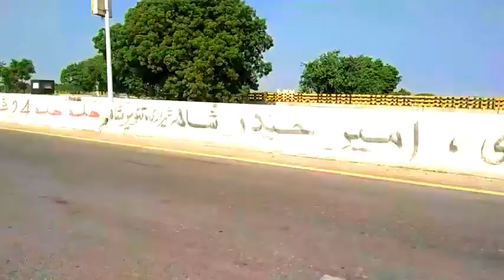Sindhu Darya and Shahjahan masjid on the CD70 vlog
CD 70 Rod trip  Sujawal to thatta ayaz info